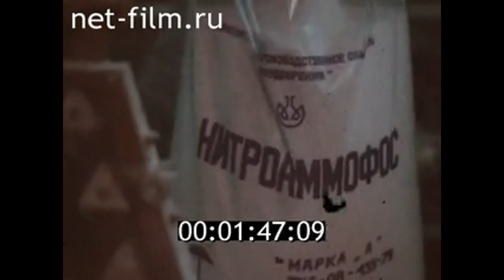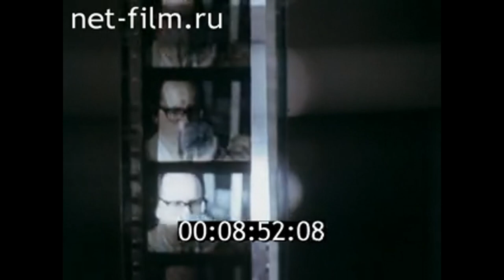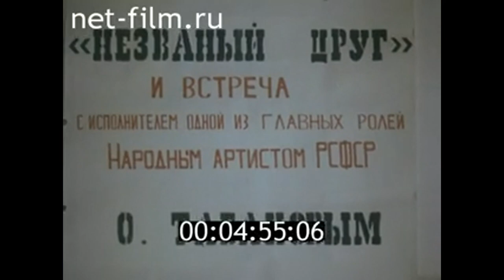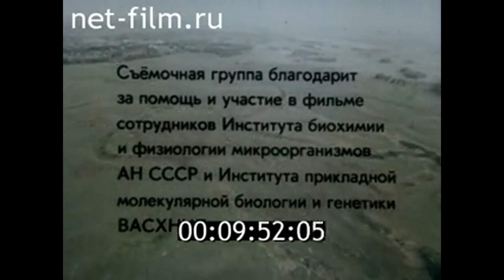На пороге открытия? 1982 г.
Директор картины Л. Битюкова
Автор сценария В. Симоненко
Консультант к.б.н. К.М. Злотников
Режиссёр Е. Саканян
Оператор А. Червяков
Редактор М. Хорол
Автор и исполнитель песни научный сотрудник МИНХ и ГП В. Фогельсон
При участии сотрудников Института биохимии и физиологии микроорганизмов АН СССР и Института прикладной молекулярной биологии и генетики ВАСХНИИЛ

Отличный фильм. Для тех кому интересно. Я посмотрел это фильм впервые, благодаря найденному сюжету)